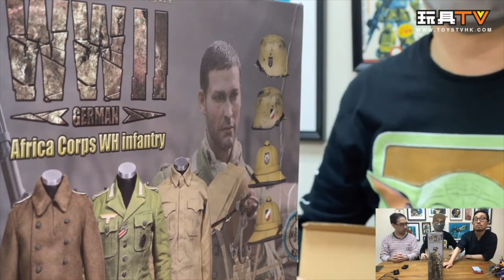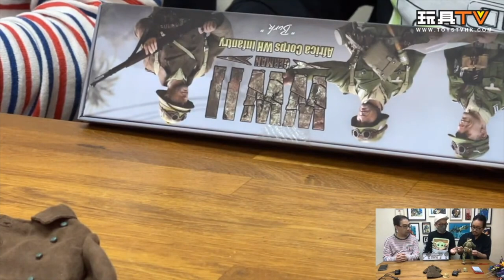「爆玩具」DID : 1/6 D80152 WWII German Africa Corps WH infantry - Burk